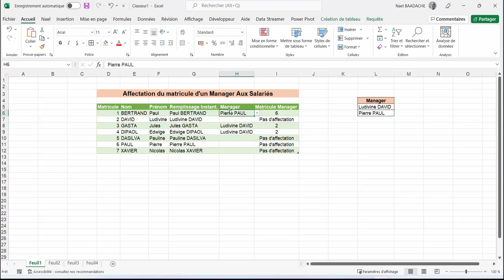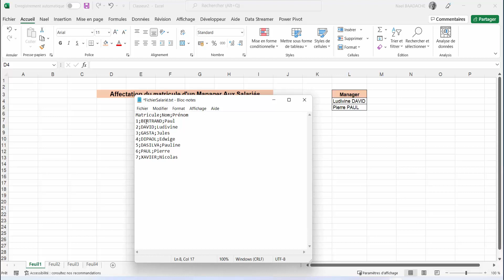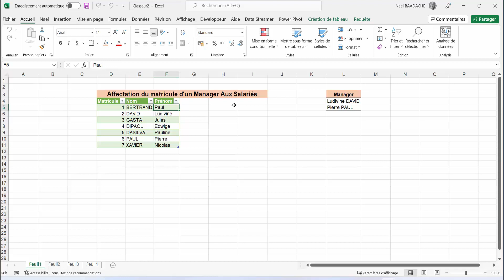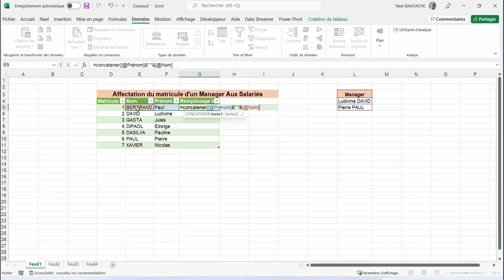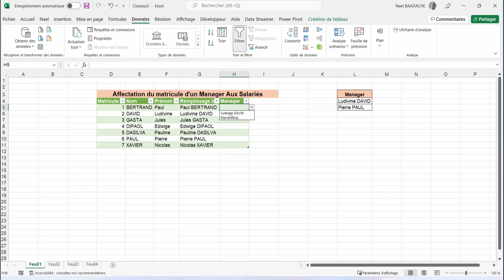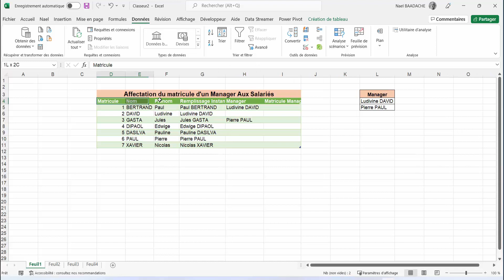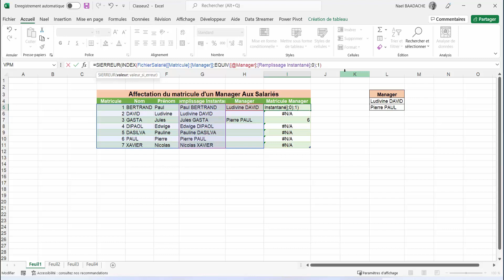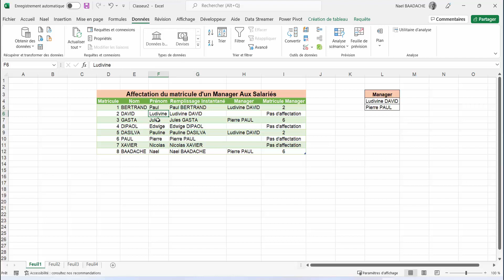Extraire Données Excel | 100% Automatisé💡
Découvrez comment automatiser l'extraction et la recherche de données dans Excel sans formules complexes ! Dans ce tuto simple et rapide, je vous montre une méthode puissante pour gagner du temps et booster votre productivité sur Excel. Idéal pour les pros de la donnée, les gestionnaires et les débutants curieux d'aller plus loin.

Durant cette vidéo vous apprendrez à rechercher et à extraire automatiquement des données Excel

⏭ Horodatage
00:00 Présentation du projet
01:59 Introduction
02:13 Importation du fichier texte
04:02 Fonction Concaténer
05:45 Listes déroulantes
07:34 Fonctions INDEX et EQUIV